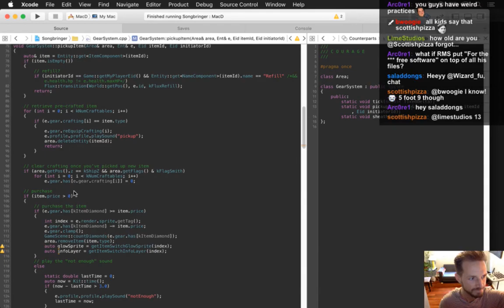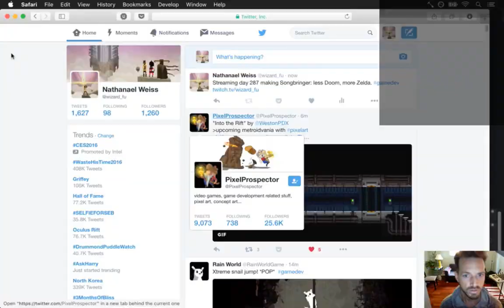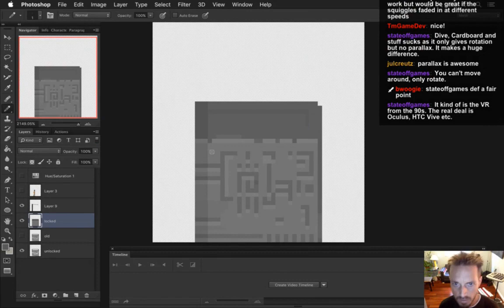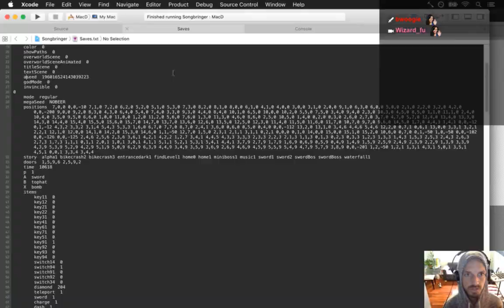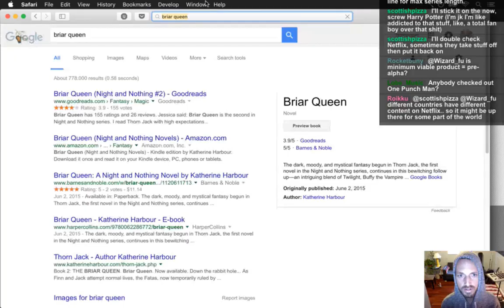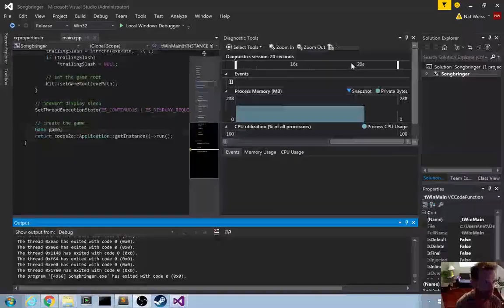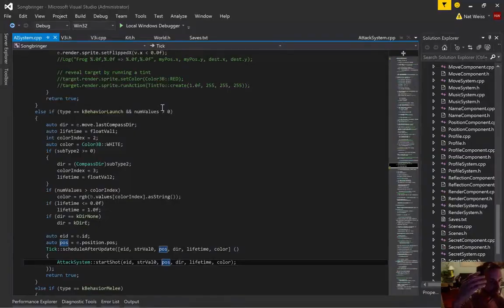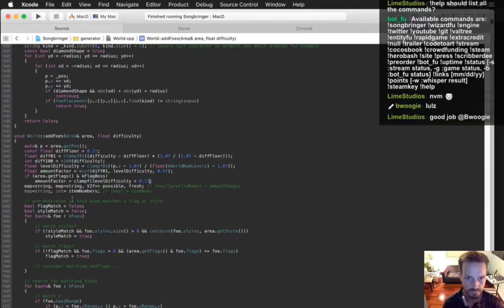Speed Gamedev - Songbringer 46